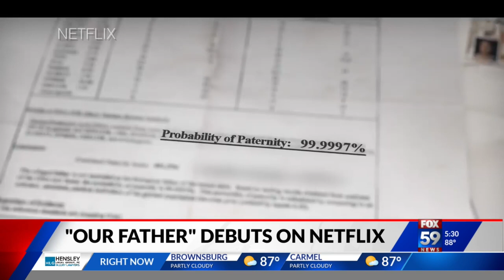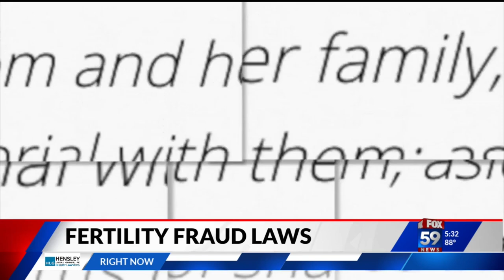How Indiana law has changed since 'Our Father' fertility doctor scandal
The new Netflix documentary "Our Father" follows the story of Indiana fertility doctor Donald Cline and how he used his own genetic material to inseminate his unsuspecting patients. After the scandal was exposed, Indiana lawmakers passed new legislation in 2019 that provides legal recourse to victims of fertility fraud.